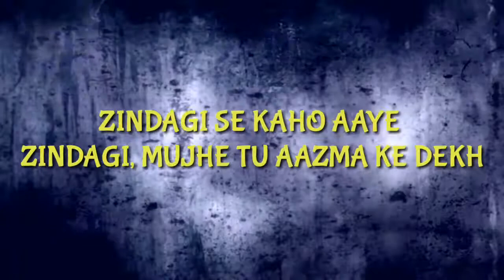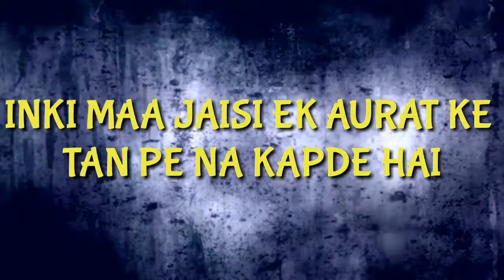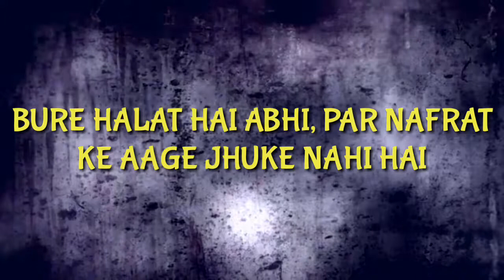SAMAJ KA NUR | HINDI EMOTIONAL POEM | FREESTYLE EMOTIONAL POETRY IN HINDI | RAJA RANJAN.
Samaj Ka Nur

Written by:- Raja Ranjan
Voice Over By:- Raja Ranjan

Meaning of the Poem:- In this poem I am talking about how our society is focused on fake things, how we neglect that part of society who actually needs attention, how we run behind money and fake fame.

10 best hindi poems
10 best hindi motivational poems
10 best inspirational poems in hindi
Poems

10 best hindi poems
10 best hindi motivational poems
10 best inspirational poems in hindi
Poems